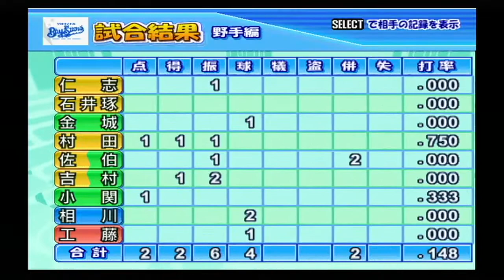『実況パワフルプロ野球15(2008)【観戦モード】#21』横浜 vs 阪神 その2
【先発】横浜 工藤 vs 阪神 安藤
【球場】横浜スタジアム